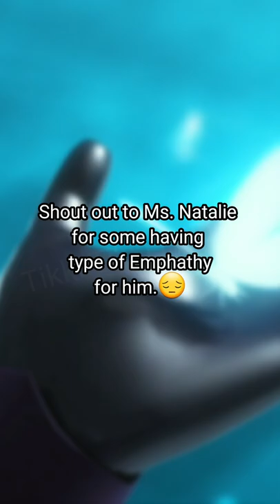Gabriel Agreste: "I am not that Cruel"series (Part 2)